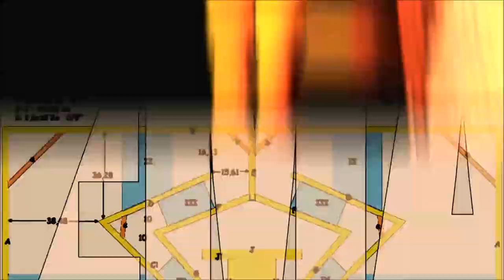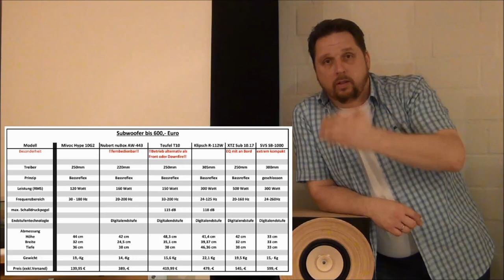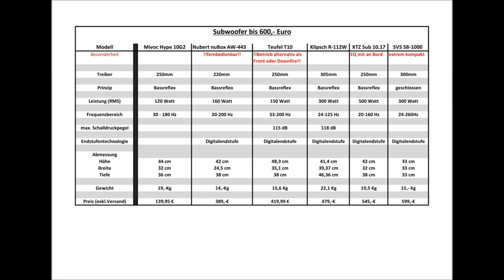Subwoofer bis 600,-€ - meine Kaufempfehlungen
Moin aus Hamburg,

hier habe ich euch mal meine Kaufempfehlungen für Subwoofer bis 600,-Euro zusammengestellt.

Da sind wirklich echt geile Stücke dabei!!!

Liebe Grüsse

Euer Cine Mark

P.S.:
die Daten von den Subwoofern habe ich von folgenden Herstellerwebseiten und sind ohne Gewähr :